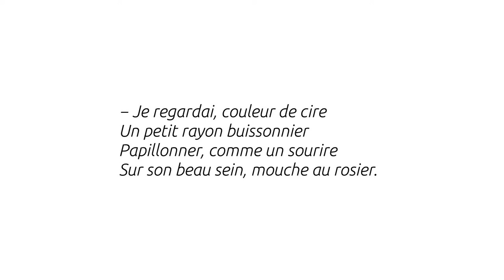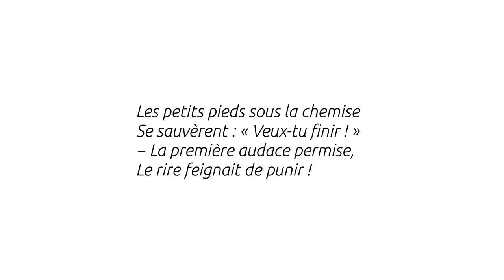Comédie en trois baisers - Arthur Rimbaud - Thalie Envolée (HD)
Enregistrement audio du texte « Comédie en trois baisers » d'Arthur Rimbaud dans le cadre du projet Thalie Envolée

Crédits :

Texte : Arthur Rimbaud.
Interprétation : Antoine Giet
Captation & mixage : Matthieu Van Dyck
Vidéo : Antoine Motte dit Falisse
Clavecin : Aline Bolliger